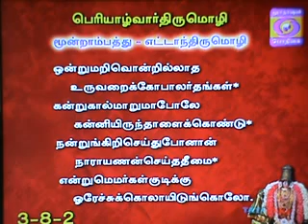1 Apr 2015 Naalthorum Naalayiram Dr.M A Venkatakrishnan Swamin